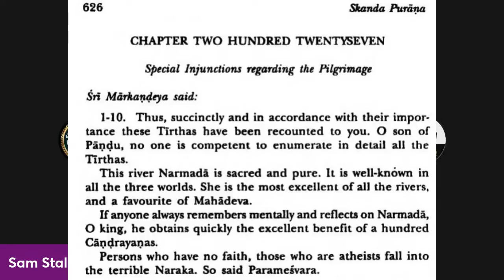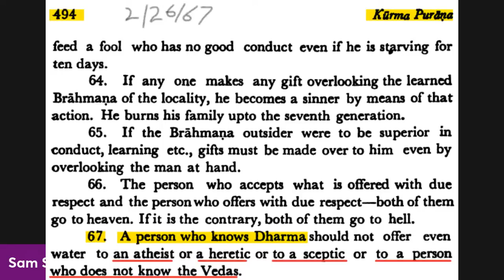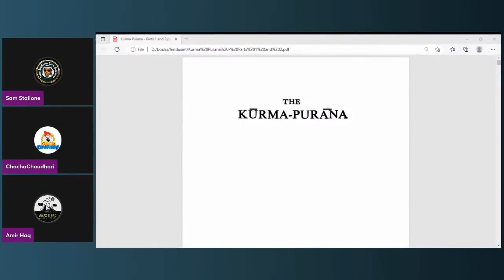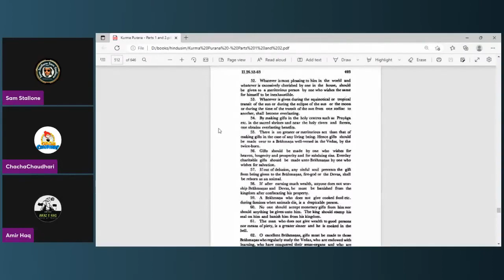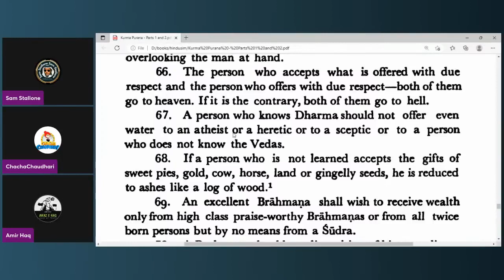A Hindu completely failed to defend his argument.♧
Sam stallone stream: Is your religion better than Islam ... Chapter # 7

Time line: 26:32 to 53:04